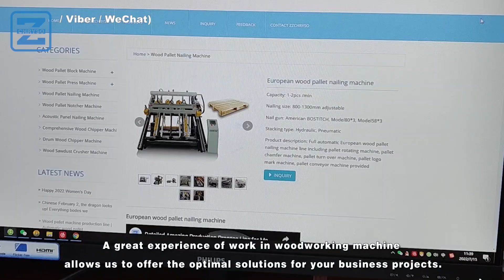Workshop Display of Timber Fixed by Mould on Pallet Nailing Machine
Large Output American Stringer Type Wood Pallet Nailing Machine Production Line